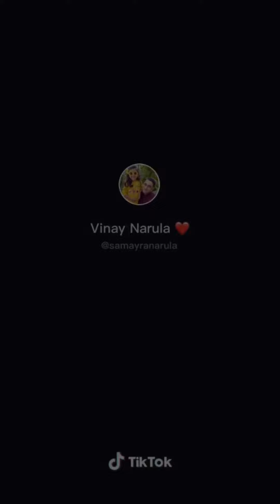samayra narula all tiktoks